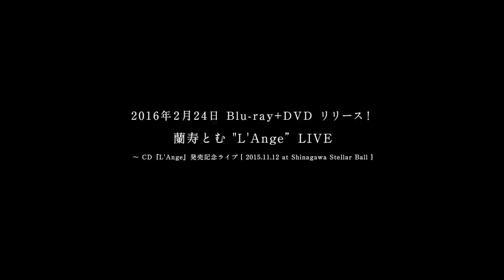蘭寿とむ／Blu-ray+DVD『"L'Ange" LIVE』～CD「L'Ange」発売記念ライブ ※予告編※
元宝塚花組トップスター蘭寿とむ、1st CD『L'Ange』発売記念ライブの模様を完全収録した映像作品。Blu-ray+DVD『""L'Ange"" LIVE ～CD「L'Ange」発売記念ライブ』（2016年2月24日発売予定）予告編！（2015年11月12日、品川ステラボールにて収録）
L'Ange(ランジュ)＝天使。宝塚の男役トップスターとして培った華やかさと卓越した表現力はそのままに、ナチュラルでハートウォーミングな歌声を響かせる珠玉のボーカルアルバム『L'Ange』より、自身作詞のメロディアスでドラマティックなナンバー「会えない時間」（作曲：菊池一仁）と、宝塚の偉大な先輩でもある岩谷時子が作詞した名曲「つばさ」（オリジナルは本田美奈子）の2曲をメドレーで視聴！！
待望の映像作品は、Blu-ray+DVDの2枚組で、コンサート本編（10曲）の他、メイキング映像なども収録されます。
■蘭寿とむオフィシャルファンクラブ「Ranju」
■ビクターエンタテインメント「蘭寿とむ」オフィシャルサイト